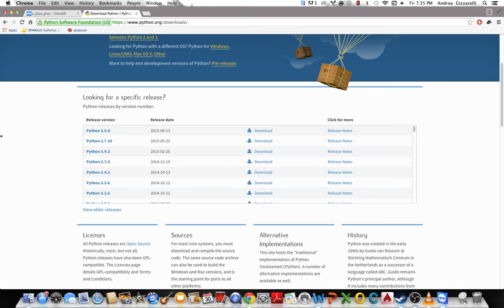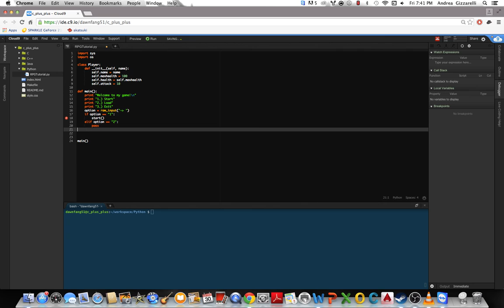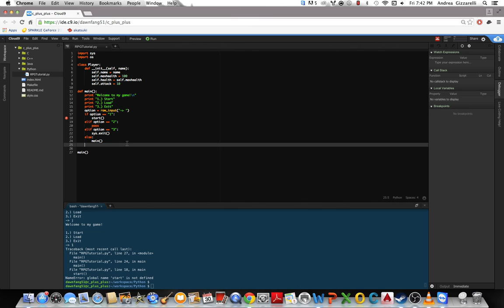Python Text-Based Rpg Tutorial Part 1 - Starting the Game